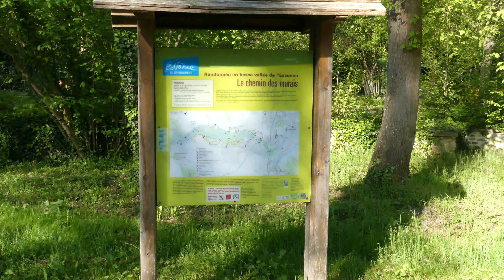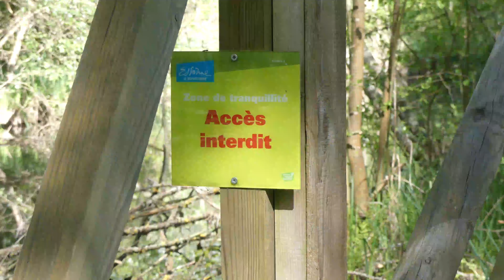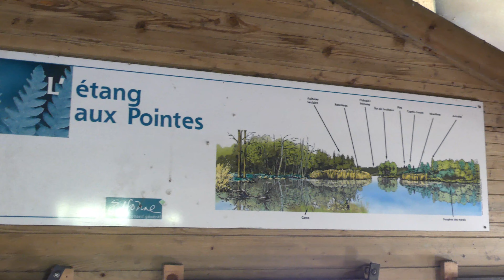les étangs de Fontenay le vicomte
le marais de Fontenay le vicomte dans l'Essonne